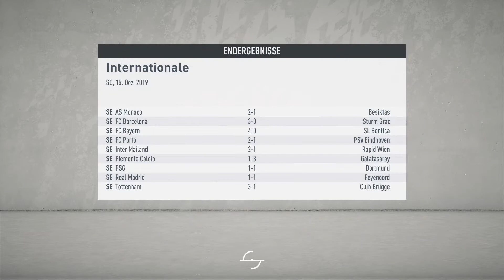FIFA 20 - DEUTSCH - PROFILIGA - INTERNATIONAL - 37. Spieltag - FC Liverpool vs RSC Anderlecht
EA SPORTS™ FIFA 20 DEUTSCH
PROFILIGA - INTERNATIONAL
FC Liverpool vs RSC Anderlecht

nur Spielsound